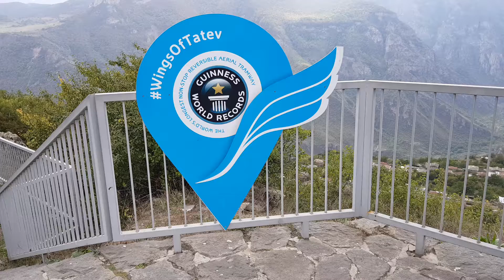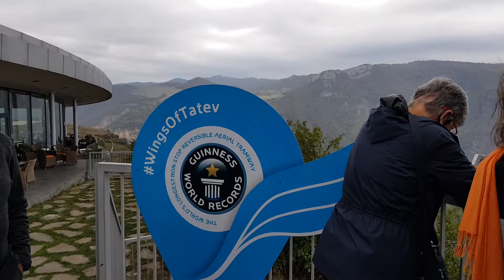הסבר על המסע העתידי ברכבל הארוך בעולם שיקח אותנו אל מנזר טאטב, ארמניה. הדרכה: יואב לף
השתלמות מורי דרך לארמניה בהדרכת יסכה הרני במומחית לנצרות והארמנולוג (יואב לף). אוקטובר 2018 - החברה להגנת הטבע - רואים עולם.

מסע מעמיק אל ארמניה, ארץ עם היסטוריה מרתקת, תרבות עשירה ונופים של רמות בזלתיות גבוהות, קניונים, אגם והרים. ארמניה הייתה הראשונה שקיבלה על עצמה את הנצרות כדת מדינה, החלטה אשר במידה רבה עיצבה - לטוב ולרע - את גורלה באלף ושבע מאות השנים שחלפו מאז. כנסיות, מנזרים וצלבי אבן מקשטים את הנוף בכל מקום. נשוטט באזורי הארץ השונים ונשלב הליכות בחיק הטבע, ביקור בכפרים ובעיירות
בדגש היסטורי, תרבותי ודתי. בנסיעות בדרך ובאתרים נאזין להרצאות, להסברים ולפולקלור מפיהם של ארמנולוג (יואב לף), מומחית לנצרות (יסכה הרני) ומורה דרך ארמני. במסענו נתרשם מן המשותף לארמנים וליהודים: מדינה צעירה אך עם עבר עשיר, מוקפת אויבים, גלות גדולה ומפותחת וזיכרון היסטורי מעצב של רצח עם. בארמניה נכיר מדינה קטנה וענייה, שבה מגוון רב של נופים, כנסיות ומנזרים, מצבות ופסלים, אנשים מיוחדים ומסבירי פנים, כאשר ברקע מתנשא לו הר אררט הנישא והמושלג.
השתלמות מורי דרך לארמניה
אל ארץ האררט
בהדרכת יסכה הרני
והארמנולוג יואב לף
9.10.18 :חזרה 2.10.18 :יציאה
מסע מעמיק אל ארמניה, ארץ עם היסטוריה מרתקת, תרבות עשירה ונופים של רמות
בזלתיות גבוהות, קניונים, אגם והרים. ארמניה הייתה הראשונה שקיבלה על עצמה את
הנצרות כדת מדינה, החלטה אשר במידה רבה עיצבה - לטוב ולרע - את גורלה באלף
ושבע מאות השנים שחלפו מאז. כנסיות, מנזרים וצלבי אבן מקשטים את הנוף בכל
מקום. נשוטט באזורי הארץ השונים ונשלב הליכות בחיק הטבע, ביקור בכפרים ובעיירות
בדגש היסטורי, תרבותי ודתי. בנסיעות בדרך ובאתרים נאזין להרצאות, להסברים
ולפולקלור מפיהם של ארמנולוג, מומחית לנצרות ומורה דרך ארמני.
במסענו נתרשם מן המשותף לארמנים וליהודים: מדינה צעירה אך עם עבר עשיר,
מוקפת אויבים, גלות גדולה ומפותחת וזיכרון היסטורי מעצב של רצח עם. בארמניה נכיר
מדינה קטנה וענייה, שבה מגוון רב של נופים, כנסיות ומנזרים, מצבות ופסלים, אנשים
מיוחדים ומסבירי פנים, כאשר ברקע מתנשא לו הר אררט הנישא והמושלג.
למשתלמים במ
2
יום 1 :תל אביב, יראוון
טיסה ישירה ליראוון )Yerevan )בירת ארמניה מת"א. עם ההגעה העברה למלון ללינה. לינה
ביראוון.
יום 2 :גרני, גרארד, ירוואן
בבוקר ניסע לביקור בגרני )Garni ,(במקדש הפגאני מהתקופה ההלניסטית, המוקדש לאל השמש
ומתוארך למאה ה-1 לסה"נ. נראה גם את שרידי המבצר ואת בית המרחץ הרומי. נרד ברגל אל קניון
גרני ונראה מקרוב תצורות נפלאות של "משושים" מבזלת. נמשיך לביקור במנזר גרארד,
(Geghard (שבו מנזר מערות מרשים ויפה. בערב ארוחת ערב במסעדה עם מוסיקה. לינה בירוואן.
יום 3 :חור ויראפ, נורואנק, ג'רמוק
ביום זה נצא לחלקה הדרומי של ארמניה. ניסע דרומה לאזור Dzor Vayots בעמק האררט. בדרך
נבקר בחור ויראּפ (Virap Khor ,)המנזר שנבנה במקום שבו נכלא גריגור הקדוש "המאיר" מייסד
ומפיץ הנצרות בארמניה. כאן הוא נזרק לבור עמוק עם נחשים ארסיים ושהה בו 13 שנים. נצפה
לעבר הר אררט המתנשא מעבר לגבול עם תורכיה השכנה. נבקר במנזר נורוואנק (Noravank(
שניצב בין מצוקים מרשימים. נכיר את הארכיטקטורה הארמנית המיוחדת ונפגוש את החצ'קרים:
צלבים מגולפים באבן האופייניים לארמניה. לקראת ערב נגיע למלון בעיירה גוריס (Goris.(
יום 4 :קרהונג' טאטב
היום נבקר באזור סיסיאן (Sisian (היפהפה מקומם של הרים גבוהים בדרום ארמניה. ניסע אל
קרהונג', )Karahunj (אתר מסתורי, מעגל אבנים, מצפה כוכבים פרהיסטורי, מעין "סטונ ֵהג" ארמני,
כמו גם ממצאים פרהיסטוריים נוספים ובהם דולמנים ומנהירים. ניסע דרומה לטאטב )Tatev (מנזר
עתיק השוכן במקום מרהיב עין מעל לקניון עמוק ובו פעלה בימי הביניים "אוניברסיטה" מיוחדת
ונכתבו יצירות ספרותיות חשובות שהושפעו ממסורות מזרחיות ומערביות גם יחד. נגיע אל המנזר
ברכבל שאורכו כמעט שישה )!( ק"מ. )אם יפעל(. נשלב מסלולי הליכה בהתאם לזמן. לקראת ערב
נשוב ללינה בגוריס.
3
יום 5 :ירגיס, מעבר סלים, אגם סוואן, דיליג'אן
בבוקר נצא מגוריס וניסע לכיוון אגם סוואן )Sevan ,(בדרך נעצור לביקור בכפר ירגיס (Yeregis ,(
שלידו נתגלה בית קברות יהודי עתיק מן המאה ה-14 .נבקר בבית הקברות ובסביבת הכפר ונמשיך
לכיוון חאן השיירות (Caravansary Selim ,(אשר נשתמר היטב. נמשיך אל אגם סוואן )Sevan .)
אגם זה שהוא האגם הגדול היחיד בארמניה, נמצא בגובה 900,1 מטר מעל פני הים ומוקף בשפע
של אתרי עתיקות. בצדו הצפון מערבי של האגם על חצי האי נמצא מנזר סוואנוואנק
(Sevanavank ,(ובו אוסף מרשים של צלבים חצובים באבן. נמשיך דרך אזור ההרים המיוערים של
דיליג'אן (Dilijan (ללינה.
יום 6 :הררסטין, ספיטק, גיומרי, יראוון
בבוקר נצא אל אזור ההרים המיוערים של דיליג'אן, )Dilijan .(נטייל ברגל אל מנזר הררטיסין,
)Haghartisin (אחד היפים בארמניה, השוכן ביער, בין הרים. נעבור בספיטק )Spitak )עיירה
שנחרבה ברעידת אדמה קשה ב - 1988 ונבנתה מאז מחדש וניסע דרך אזור הכפרים היזידים
הפזורים באזור. נבקר באחד הכפרים ונעמוד על אופייה של הקהילה הייחודית. נמשיך לגיומרי
)Gyumri )עיר שגם היא נפגעה קשה באותה רעידת אדמה ומנסה להשתקם מאז. בשעות הערב
נגיע חזרה ליראוון ללינה.
יום 7 :ירוואן
יום מלא ביראוון בירת ארמניה. נבקר במסגד הכחול ובכיכר
הרפובליקה, באתר הזיכרון לרצח העם הארמני, במוזיאון
ההיסטוריה ובפסל אמא ארמניה הצופה על העיר. בערב נצא
למסעדה לחגוג את סיום הטיול. לינה ביראוון.
יום 8 :איצמירדז'ין, טיסה לתל אביב
עם בוקר נצא לאיצמידז'ין )Echmiadzin )מרכזה העולמי
של הכנסייה הארמנית. נחזור ליראוון ובהתאם לשעת